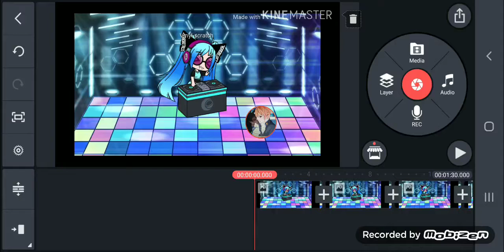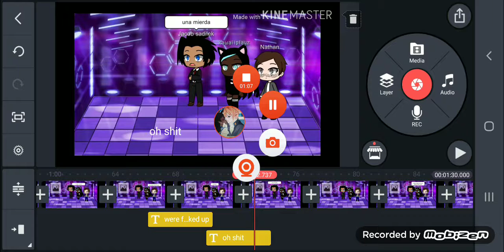Party gets ruined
Yep were fucking screwed